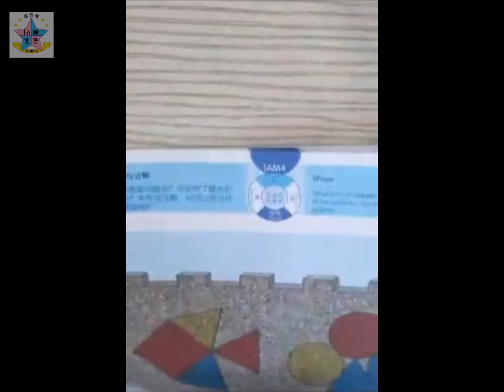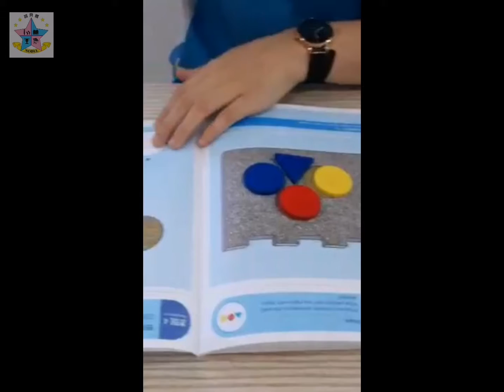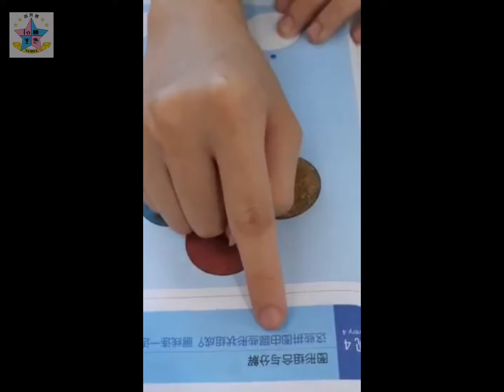5years——图形组合与分解1Mathematics